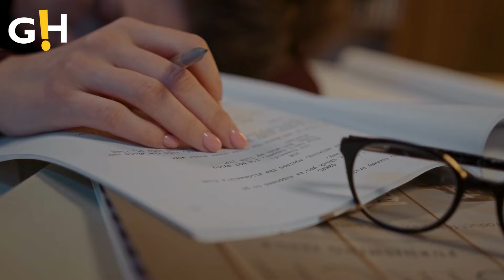Entertainment | JLo & Ben Affleck Hint at 'Marriage Troubles' | Gossip Herald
Jennifer Lopez and Ben Affleck are reportedly on “two different pages” in their marriage amid rumors they are headed toward divorce.